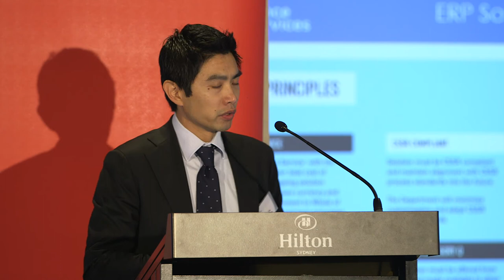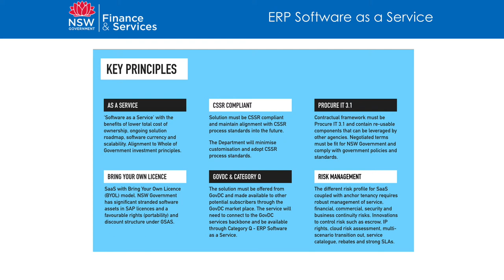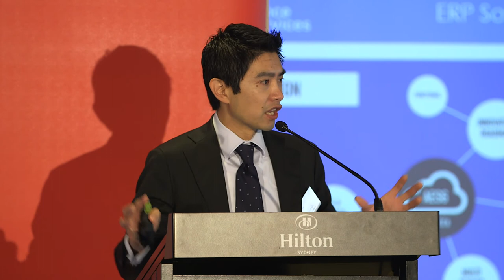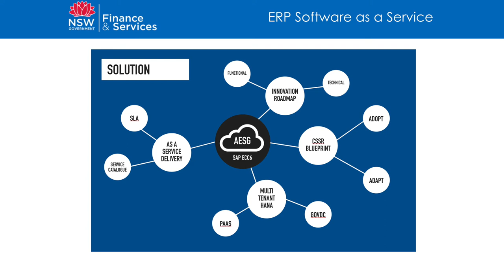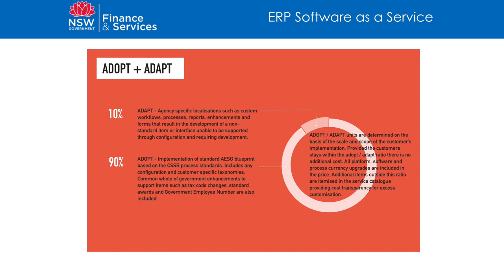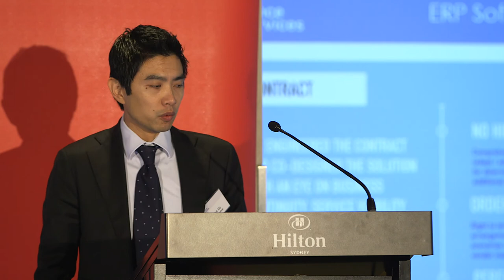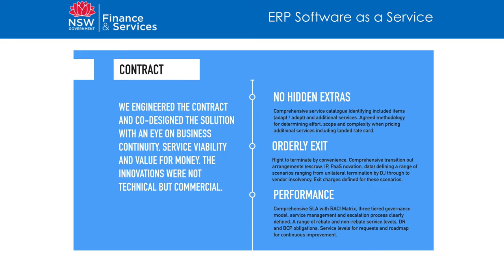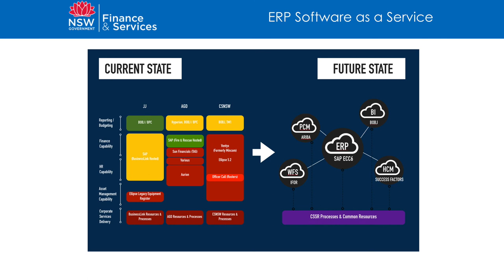5 Case Studies